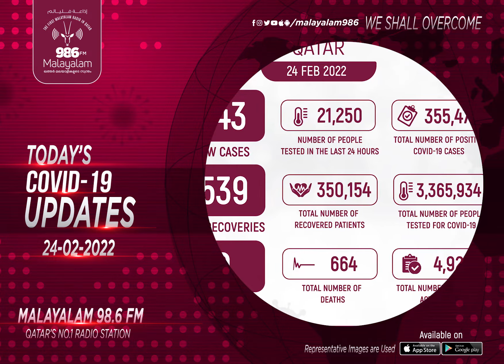COVID-19 UPDATES (24/02/2022) | Qatar | Radio Malayalam 98.6 FM